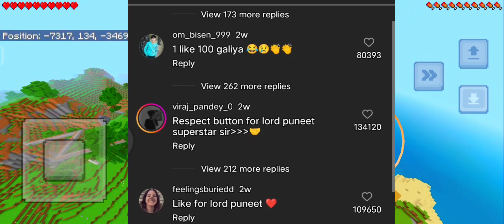Biggboss And Puneet superstar 🤯😂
Biggboss vs Puneet 😂